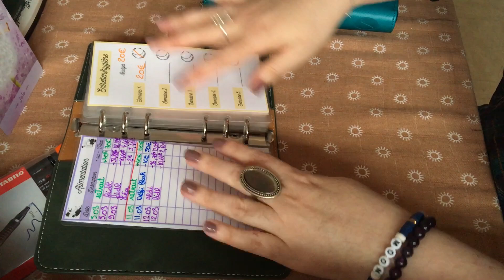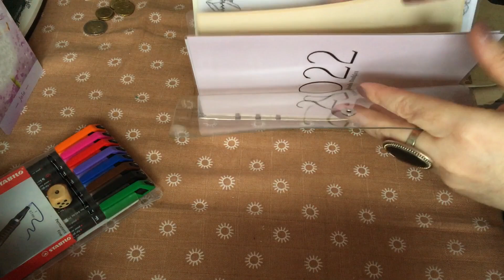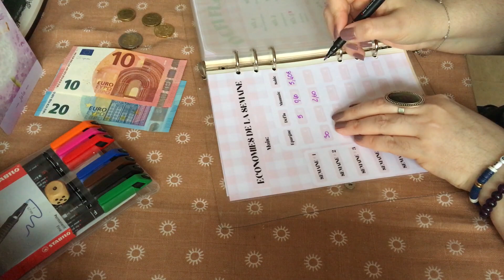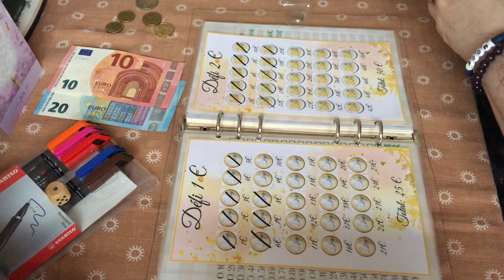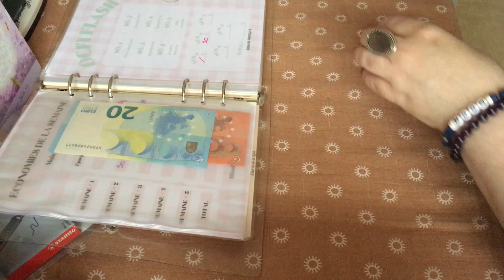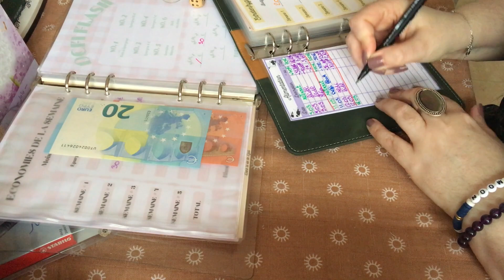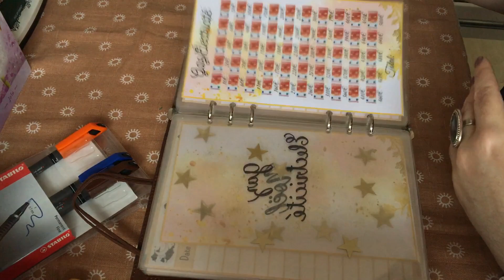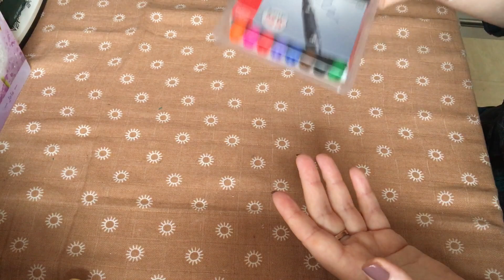BUDGET DE MARS 2022 - BILAN SEMAINE 2 ET REMPLISSAGE SEMAINE 3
Hey coucou !!
On se retrouve pour le bilan de la deuxième semaine de Mars et le remplissage de la troisième semaine.
N'hésite pas à partager si ta semaine c'est bien passé ou pas, c'est pas grave, le principal c'est que tu n'ais pas dépassé ton budget 😊
En attendant ma prochaine vidéo,
Je te souhaite un bon week-end et/ou une belle semaine.
A bientôt,
Djuli ✨
Ma boutique
N'hésite pas a aller y faire un tour et pour me soutenir de passer une petite commande, cela me ferais vraiment hyper plaisir ♥
Pour télécharger mes fiches gratuitement:
Mes outils:
Classeur marron: